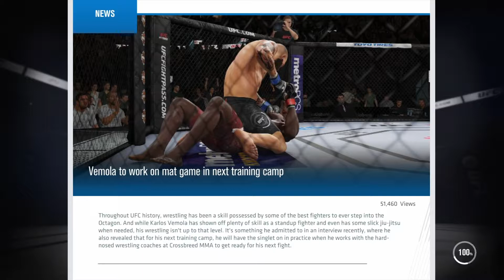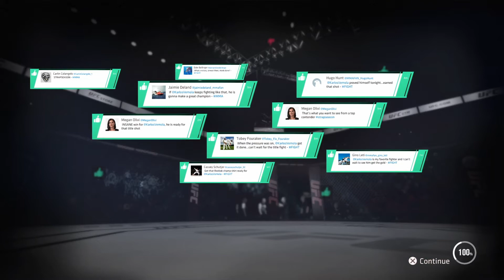UFC 3-Karlos Vemola career 18. part